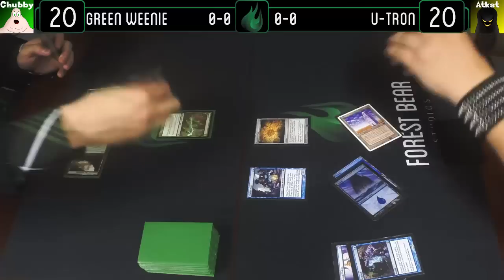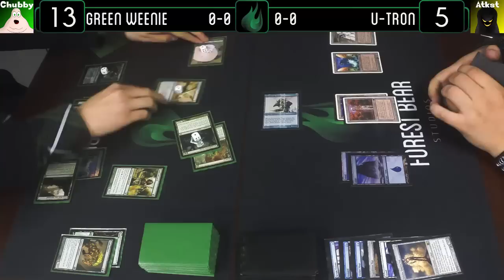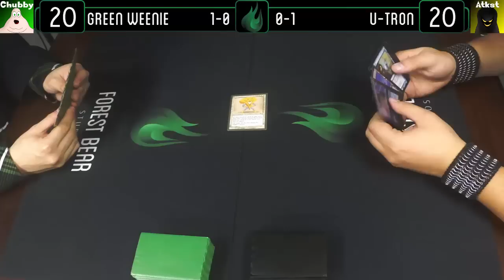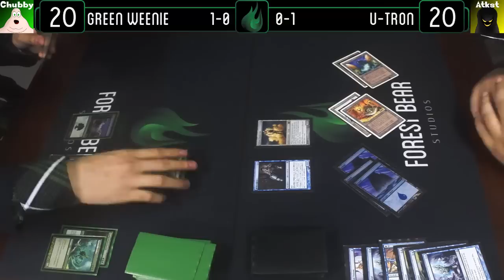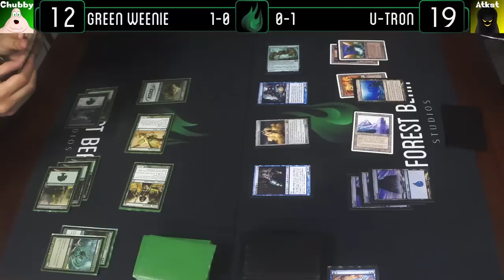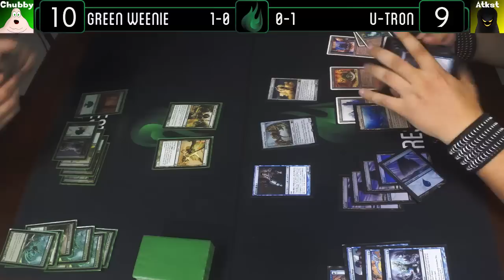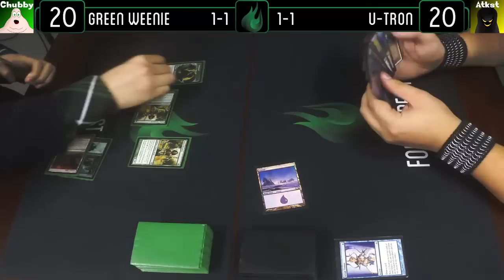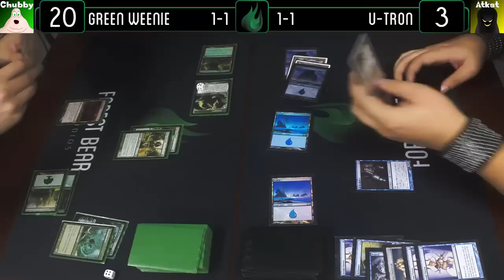MtG Modern Gameplay - Green Weenie VS U-Tron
It's Atkst VS Chubby in a game of Modern. This week, Green Weenie VS U-Tron!

Starring : Jesze Kaszas as 'A Chubby Fellow', Jeff Van Ryn as "Atkst"

Edited By : Jesze Kaszas
Thumbnail By : Jesze Kaszas
Outro By : Jesze Kaszas
Intro By : Sarah Chou, Jordan Tymburski